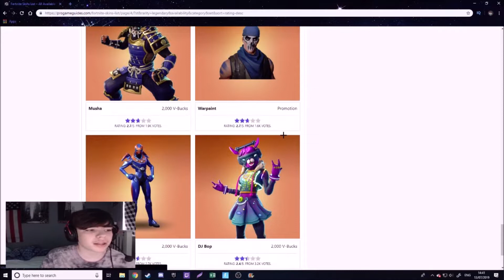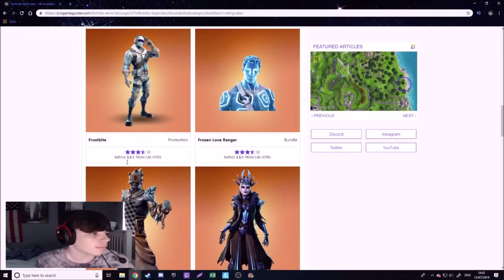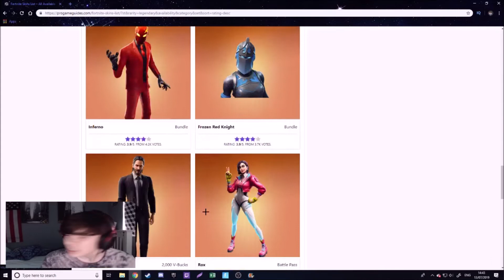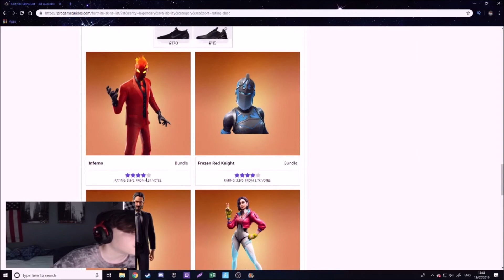Ranking Every Legenday Skin From Worst to Best (Fortnite Battle Royale)